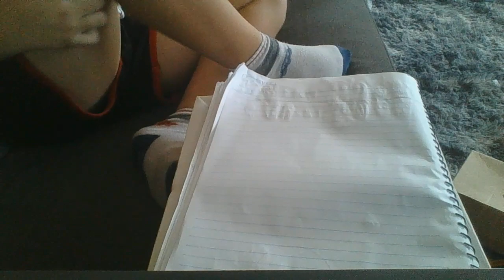Desenhando O Simbolo Do Canal Super Ninja,Video279 - Super Ninja.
Canal Super Ninja.